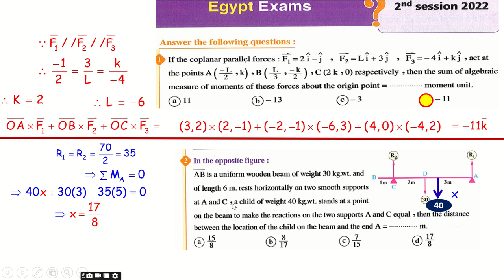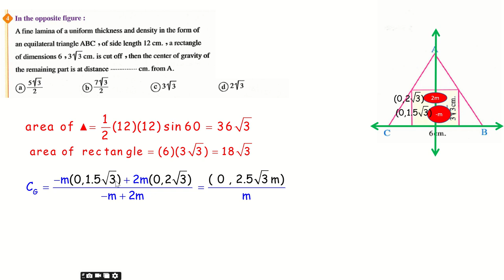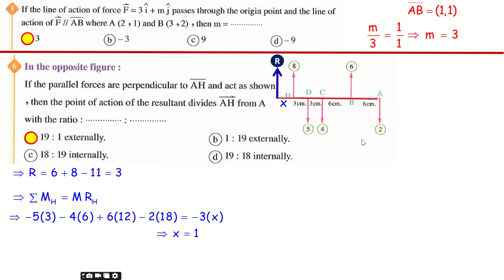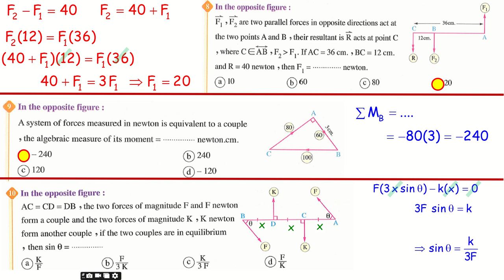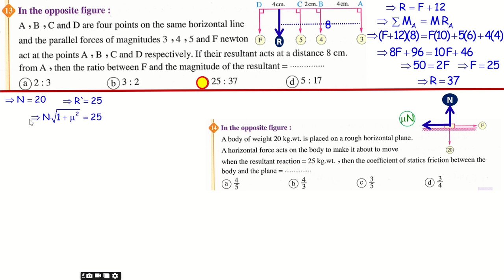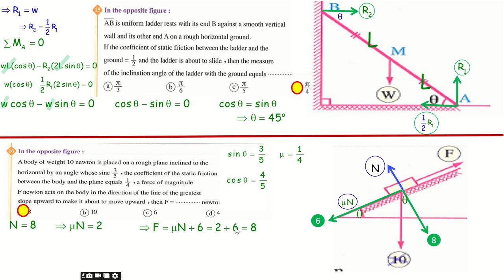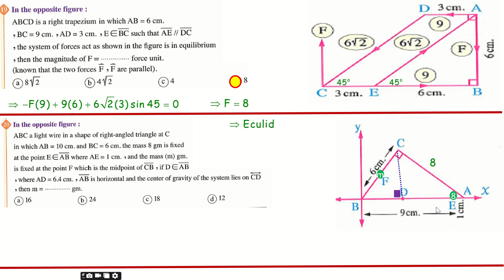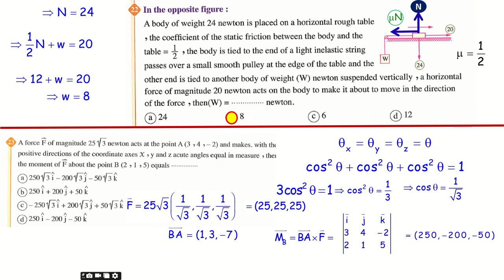Egypt exam 2022 statics 3rd secondary 2nd session